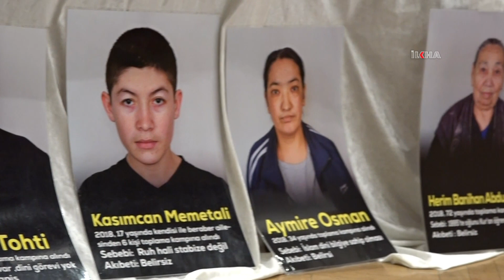BM'den Doğu Türkistan için emsal karar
Birleşmiş Milletler Keyfi Gözaltı Çalışma Grubu, Çin'in Toplama Kamplarında tutulan Uygurlarla ilgili yapılan başvurular hakkındaki kararını açıklandı. BM, "Uygur ve Müslüman oldukları için tutuluyorlar, bu uygulama keyfi gözaltıdır ve Çin Uygurlara karşı sistematik insan hakları ihlalleri işlemektedir." kararını verdi.

Değerli İzleyicilerimiz;

TÜRKÇE

KÜRTÇE-KURMANCI

ARAPÇA

İNGİLİZCE

FARSÇA

KÜRTÇE-SORANİ